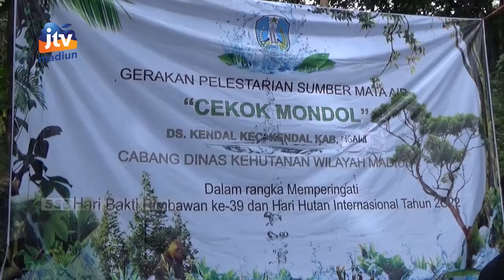Penanaman Pohon Di Sumber Mata Air Cekok Mondol